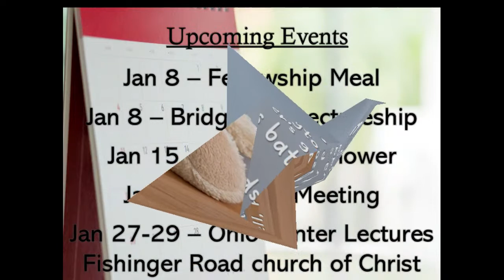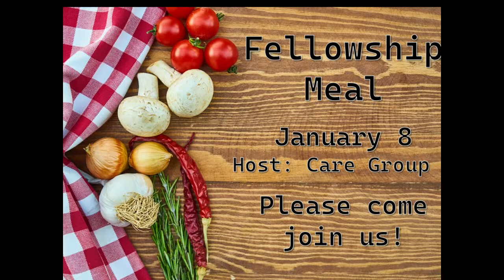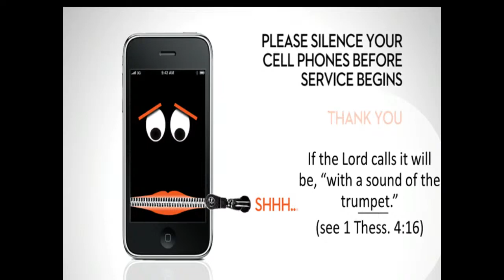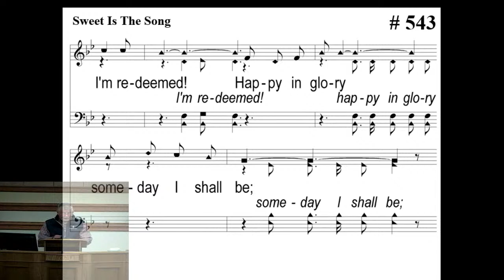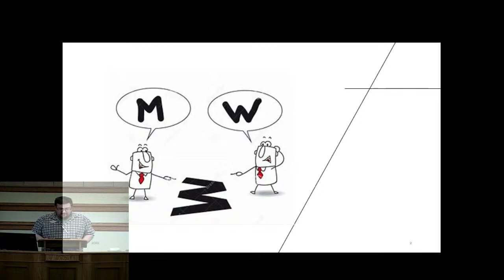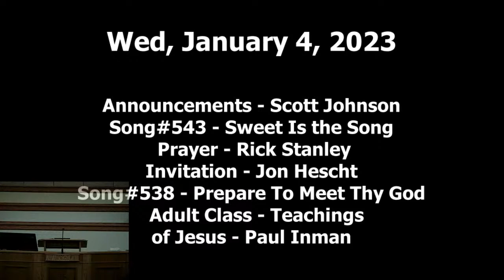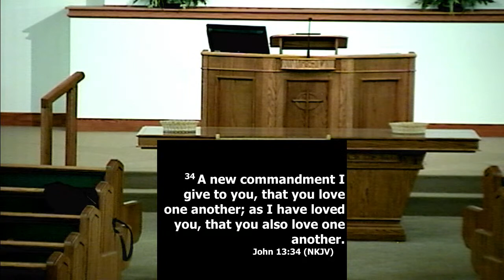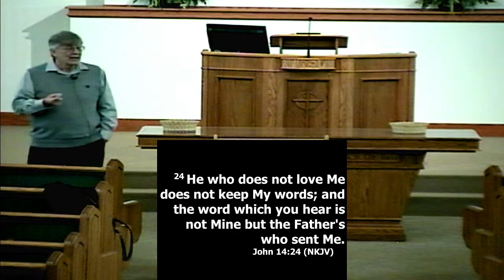Camden Avenue CoC Live Stream 1.04.23 PM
Invitation - Jon Hescht
Adult Class - Paul Inman - Teachings Of Jesus